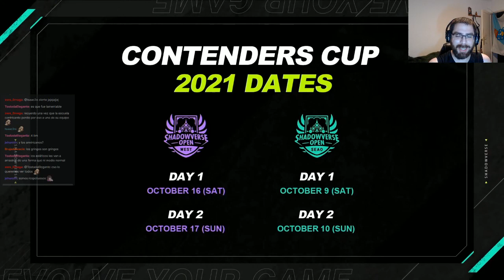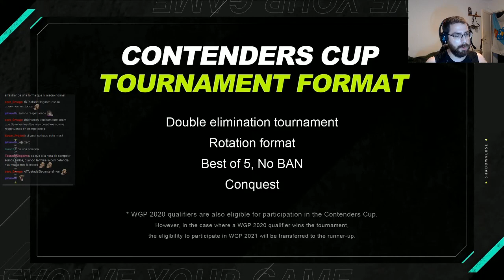LA FINAL (Junio) | Shadowverse en Español